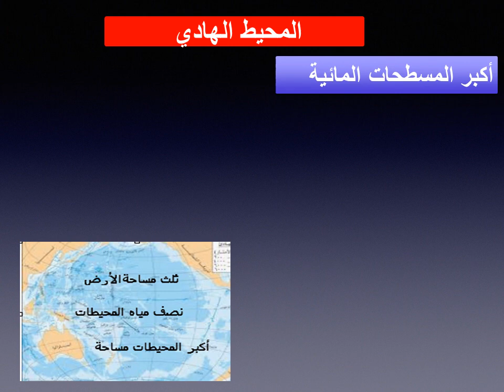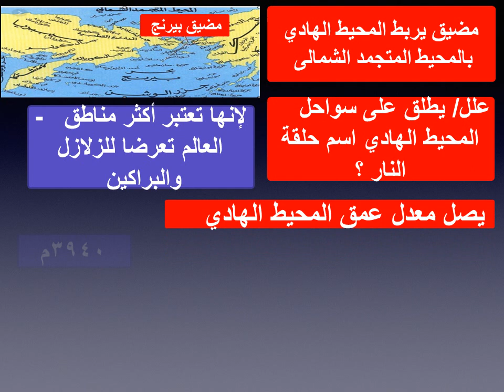عمق المحيط الهادي ومساحته وأهم الجزر والبحار والخوانق التى تقع فيه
أسرار المحيط_الهادي من حيث المساحة و الجزر والعمق والجزر والبحار التى تقع فيه
مبادئ علم الجغرافيا و الاقتصاد الصف الحادي عشر أدبي ثانوية عامة